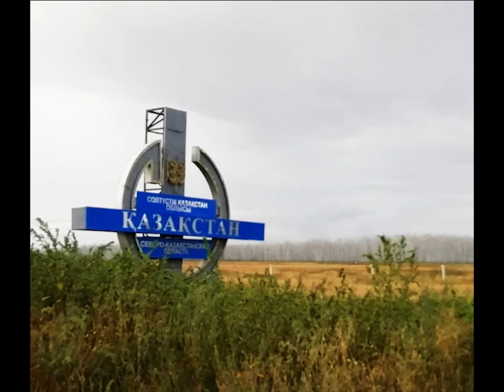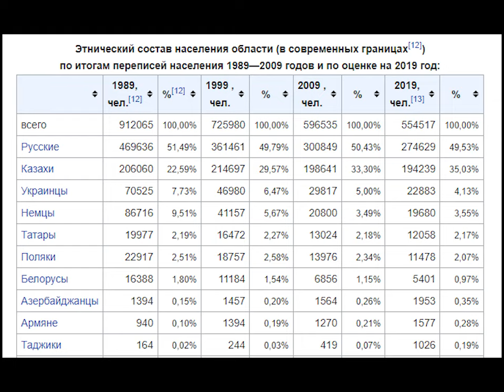Северо-Казахстанская область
Северная область Казахстана